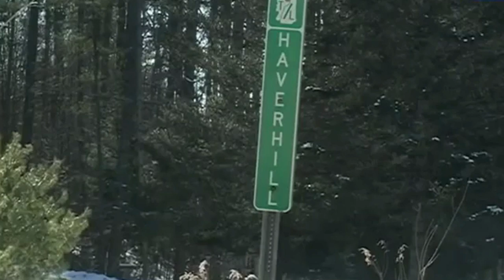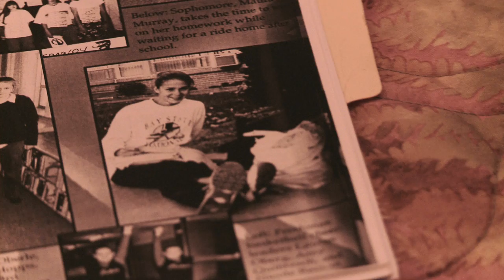The Disappearance of Maura Murray promo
We hope you enjoy this sneak peek of The Disappearance of Maura Murray documentary. Please share!

for more information on the movie.

Please contact the New Hampshire State Police for any leads in their ongoing investigation.

Please call 1-872-25M-AURA or 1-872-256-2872 if you've had dreams about this case. No one will answer your call but you will be able to speak into our voicemail.

Please sign the petition for the FBI to take over this case